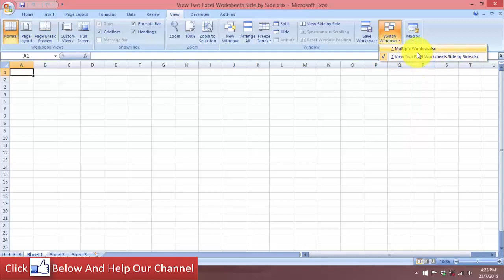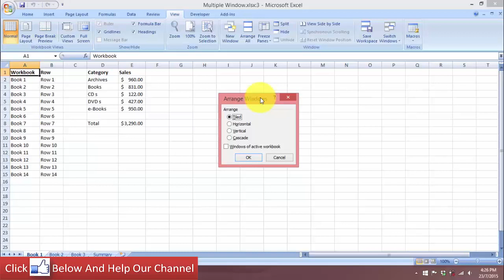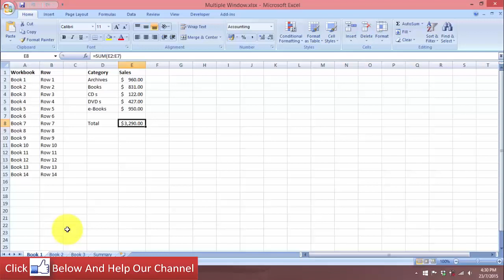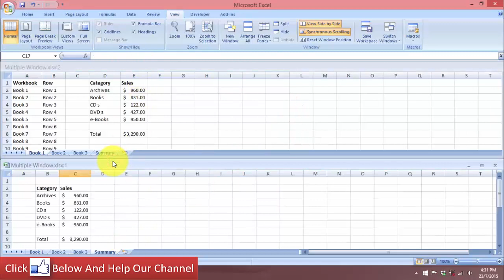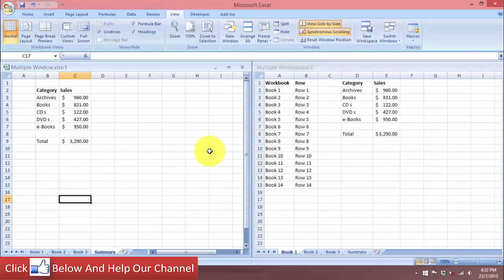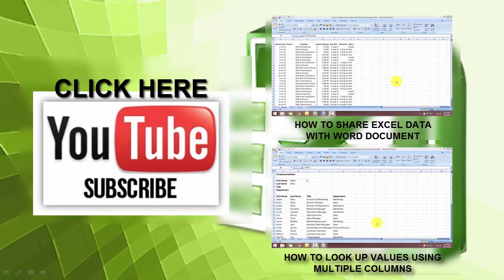[Free Excel Tutorial] VIEW TWO EXCEL WORKSHEETS SIDE BY SIDE - Full HD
You’re looking at an Excel spreadsheet workbook which has more than one individual sheet, accessible via clicking on tabs at the bottom of the workbook. This article shows you how to view two different sheets in the same workbook side by side on the page. This article is valid for Excel 2007, Excel 2010 and Excel 2013. It follows on from my article on different ways to view multiple spreadsheets at the same time, and you may wish to refer to that article for further details on the options.
However, when you do this, the new sheet is displayed in the window, and you can’t see Sheet1 any more. To be able to view both (or more) at the same time, you will need to create a new window containing the second sheet, and then display them next to each other.

Simply drag one of the windows to the side of the screen until you see a circle briefly spread out from the cursor. The Excel window will snap to that side of the screen, taking up half the screen. Once you snap both windows to either side of the screen, your two spreadsheets will be displayed as shown in the image above.
Tiled does the same thing as Vertical when there are two spreadsheet windows open. If you have more than two spreadsheets open, Tiled will arrange them as tiles on the screen some horizontally, some vertically, depending on how many are open.

Free Tutorial, VIEW EXCEL WORKSHEETS SIDE BY SIDE, Full, HD
 Excel Tutorial, VIEW WORKSHEETS SIDE BY SIDE

This video [Free Excel Tutorial] VIEW TWO EXCEL WORKSHEETS SIDE BY SIDE - Full HD is copyrighted for Rui Ludovino channel